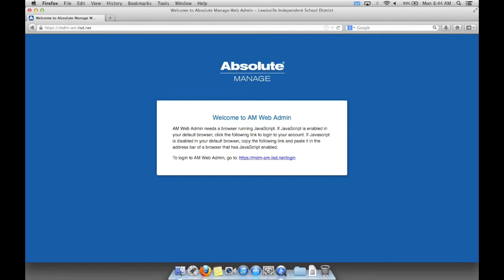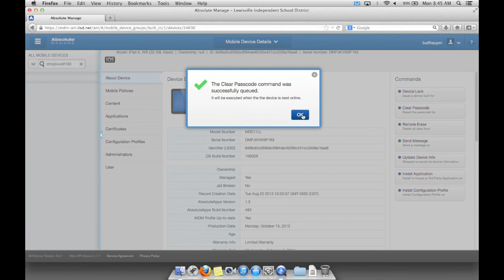1:X Support - Clear a Locked iPad's Passcode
Video shows steps to remove a passcode from a locked iPad using Absolute MDM.

iPad must have the code cleared before it states that it must be connected to iTunes to restore!!!